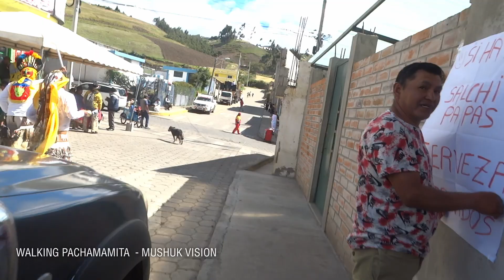Los 40 del Muro y La Loma en el DIEZMO - Tradiciones en las Fiestas de San Pedro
Recopilación del año 2021 - Fiesta de San  Pedro y San Pablo en Cangahua

Memorias
Por la Gloria de Nuestros Taitas y Mamas
Bailar con zamarro, guitarra y campanillas proviene de la tradición católica sincretizada representada en las fiestas de San Pedro y San Pablo.
Aquí una recopilación de Cangahua ~
En la fiesta de San Pedro y San Pablo 2024